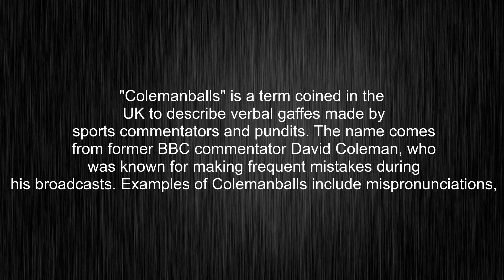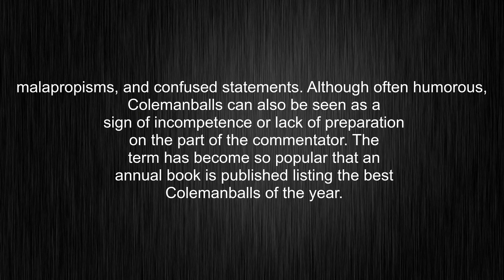What's the meaning of "Colemanballs", How to pronounce Colemanballs?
This video tells you what "Colemanballs" means, how to pronounce it, provides a pronunciation guide and an accurate definition.
00:00 Pronunciation
00:31 Meaning

- What is the meaning of Colemanballs
- How to say Colemanballs
- What is the definition of Colemanballs
- How to pronounce Colemanballs

Visit our free audio/video dictionary tutorial to learn how to correctly pronounce words/names and to learn their meanings, definitions, just like Colemanballs definition and meaning in Merriam-Webster, Colemanballs definition and meaning in Collins English Dictionary, Colemanballs definition and meaning in The Oxford English Dictionary, Colemanballs definition and meaning in Longman Dictionary of Contemporary English, Colemanballs definition and meaning in Cambridge Advanced Learner's Dictionary, and more.